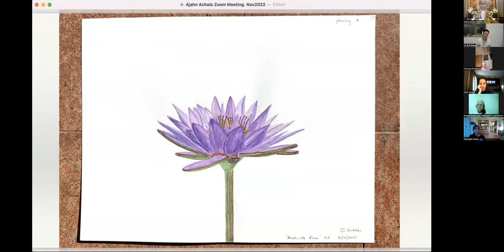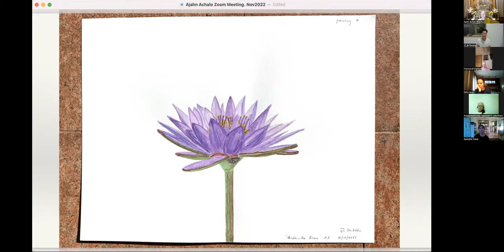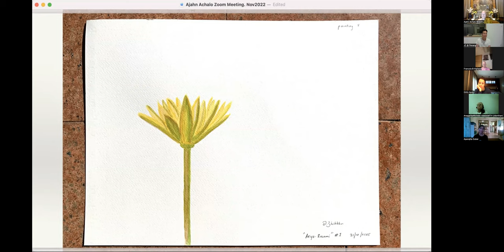The Zen of Painting Lotuses - 9 Nov 2022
Ajahn describes his current experience with water colour painting